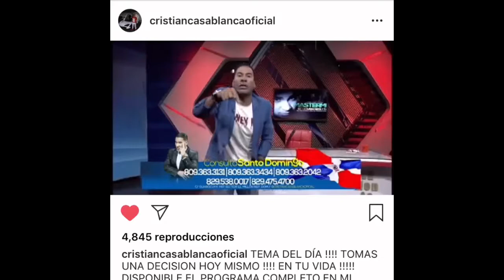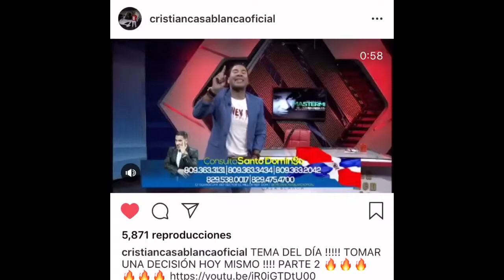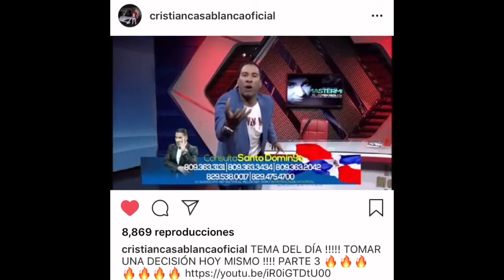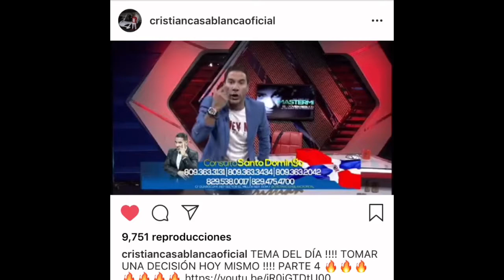TEMA DEL Dia Debes tomar una decisión si quieres progresar Cristian casa blanca